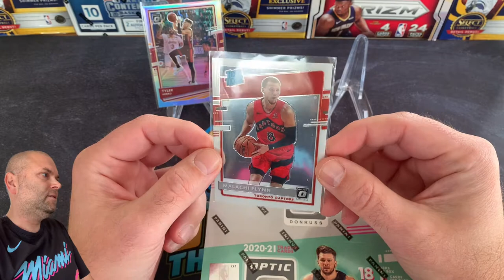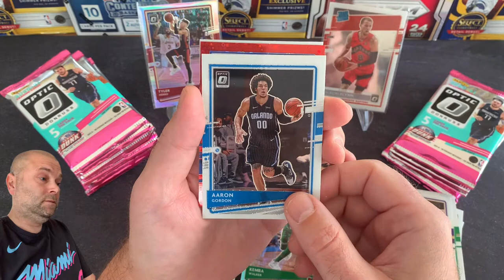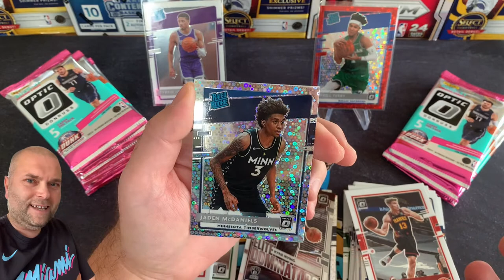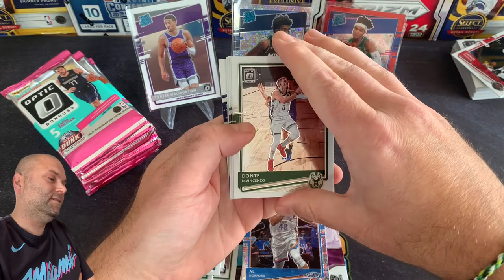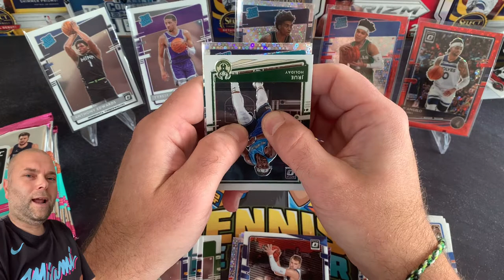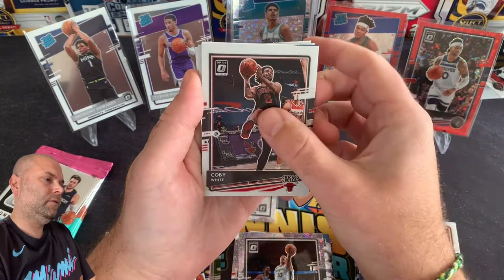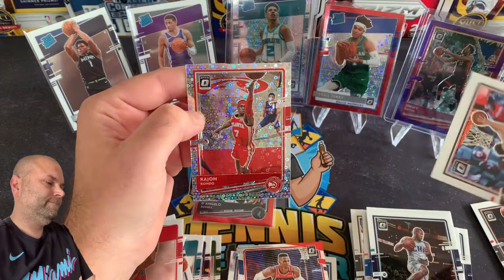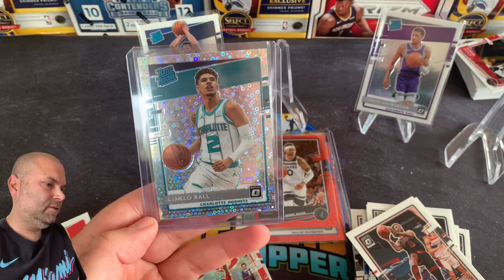🔥💥🔥Panini Optic Fast Break Box🚀Top Rookie Hits🎉Break German Deutsch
In diesem Video breake ich eine Panini Optic Fast Break Box.🚀

Die Box ist von Trace & Chase und Ihr könnt hier im Shop jederzeit nach den neuesten Boxen schauen. Der Versand erfolgt per DHL Express und erfolgt innerhalb eines Tages.🙌🏻

Auf der Suche nach den Top Rookies LaMelo Ball, Anthony Edwards und James Wiseman treffen wir in der Box auf jeden Fall auf ein Fast Break Box Auto. ✍️

Folgt mir auch auf Instagram um die neuesten Infos zu Videos oder Karten zu erhalten